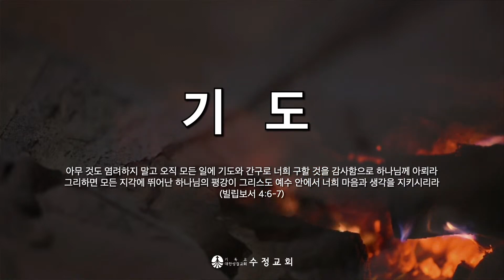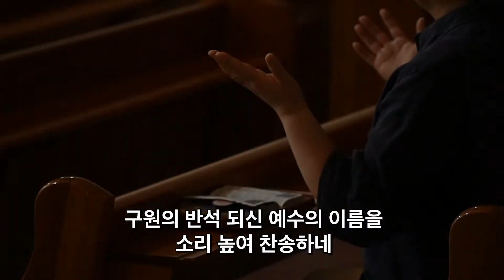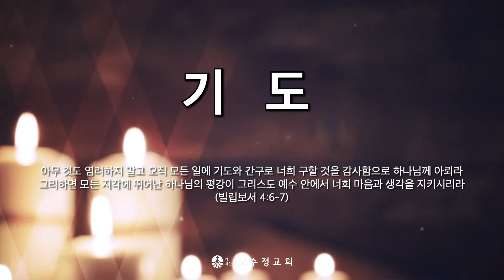2024. 8. 30 업드림 찬양예배 | 마라나타 | 인도 : 김상호 목사